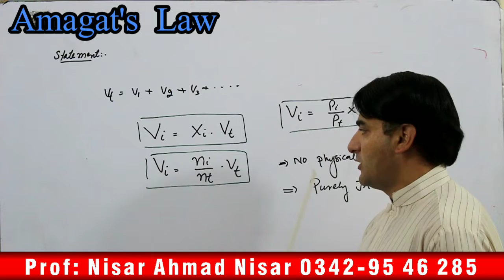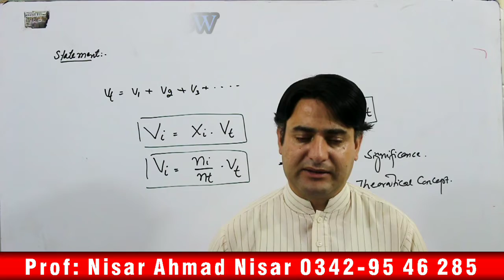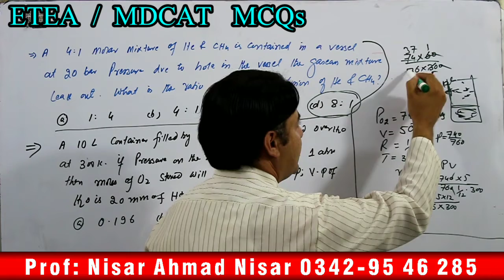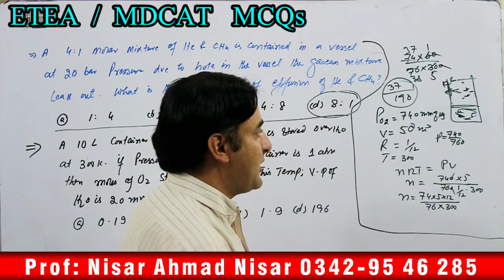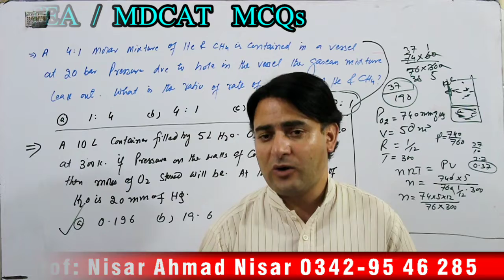Amagat's Law || State of Matter-I || ETEA/MDCAT Series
In this video basic concepts about amagat law are explained.MCQs related with this law are also explained in this video.